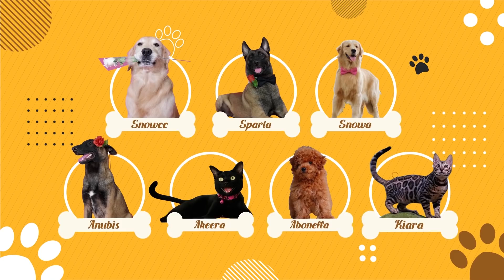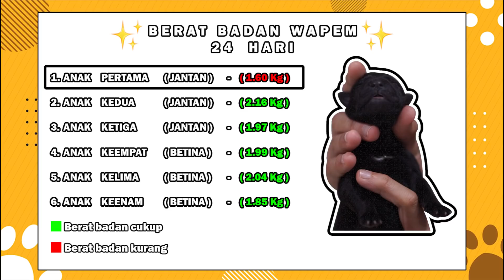ANAK ANUBIS UDAH PADA MAIN SAMPE NYUNGSEP!! TERLALU GEMES